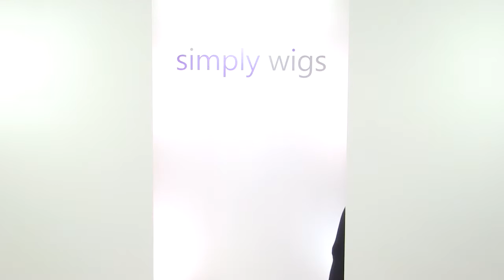Pumpkin wig Natural Collection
The Pumpkin wig from the Natural Collection is a short, 'purdy' style, with soft layers and a sleek fringe, that is so easy to maintain. A favourite look with everyone here, at Simply Wigs HQ.

The TOP & CROWN area of this wig has a closed, flower net material section. This will allow the volume to stay with you all day long, without dropping, so no fussy styling needed. The TOP section also has a small MONOFILAMENT crown section. This will create the illusion that the parting is coming from your own scalp in this particular area.

The fringe measuring 10cm can either brushed forward for a sleek and modern look, or as you can see by the Simply Wigs 360 view, it can be swept to the side. This will will blend naturally and softly into the side layers beautifully. The side layers will fall just infront of your ears. You can though, if you fancy a different look, style behind your ears.

The layers throughout the wig are straight and smooth creating less density and more of a natural movement. If you want to add more volume, simply use styling products to tousle it up. This style reminds us of the infamous 'purdy' haircut. The short nape measures approximately 4cm, which will nestle & blend effortlessly, into your natural neckline.

The Pumpkin wig is a modern, shorter style which is light & comfortable to wear. Simply take out of the box. Shake. And pop on your head. This style will give you maximum impact with minimum fuss. Fabulous!